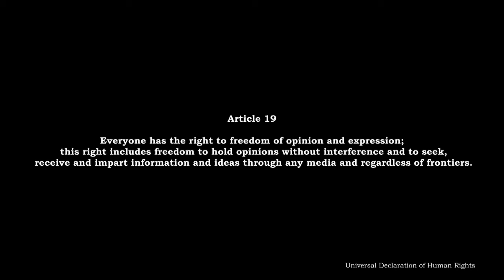ജാതിമുക്ത കേരളം മതരഹിത കേരളം :: അഡ്വ. രാജഗോപാൽ വാകത്താനം Caste less Religion less Kerala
ജാതി ഒരു രാഷ്ട്രീയ പ്രശ്നമാണു്.  രാജ്യത്തിൻ്റെ ഭൂഅധികാരമായും, സാമ്പത്തിക     ആധിപത്യമായും, അതിൻ്റെ അധികാരവ്യവസ്ഥയുമായും ബന്ധപ്പെട്ടുകിടക്കുന്ന ഒരു പ്രശ്നമാണു്. ഈ രാജ്യത്തെ  കൃഷിഭൂമിയുടെ 94% ശതമാനവും 15% വരുന്ന സവർണ്ണ ജാതിക്കാർ കൈവശം വയ്ക്കുമ്പോൾ സർക്കാർ തലത്തിലുള്ള ഉന്നത ജോലികളിലും ഈ ശതമാനം നലനിൽക്കുമ്പോൾ ഇവിടെയുള്ളതു് ഒരു സവർണ്ണാധിപത്യം അല്ലേ?.
ഇവിടെ വിലക്കയറ്റത്തിൻ്റെ പ്രശ്നങ്ങളുണ്ട്, ഉദാരവൽക്കരണത്തിൻ്റെ   പ്രശ്നങ്ങളുണ്ട്    ദാരിദ്ര്യത്തിൻ്റെ പ്രശ്നമുണ്ട്, കാർഷിക  രംഗത്തെ പ്രശ്നങ്ങളുണ്ട്   ആശയ രംഗത്തെ പ്രശ്നമുണ്ട്,. ഇതൊന്നും നമ്മുടെ ചർച്ചയിലേക്ക് വരുന്നില്ല. നമ്മുടെ ചർച്ചയിലേക്ക് വരുന്നതു് ശബരിമല പ്രശ്നം, ക്ഷേത്ര വികസനം, കൃപാസനം, ഹജ്ജ് സബ് സിഡി, അയോധ്യ. ഇതു കൊണ്ട് ആർക്ക് കഞ്ഞി കുടിയ്ക്കാൻ കഴിയും. സമ്പന്നതയിൽ 102ാം സ്ഥാനമാണു് ഇന്ത്യയ്ക്ക്. 62% പേർ ദരിദ്രർ.   ഇതിൽ നിന്നു് ഇന്ത്യയെ പുറകോട്ട് വലിയ്ക്കുവാൻ  - ദാരിദ്ര്യം കുറയ്ക്കുവാൻ - ഏതെങ്കിലും ഒരു വികസന പദ്ധതിയ്ക്ക്  മുകളിൽ പറഞ്ഞതെന്തെങ്കിലും സഹായകമാകുമോ ?